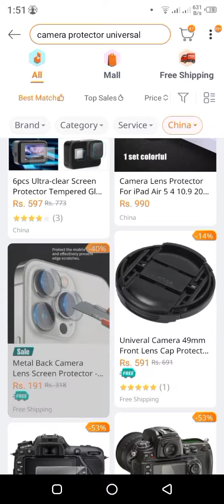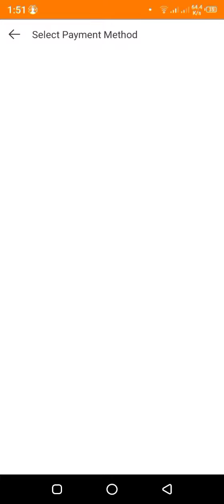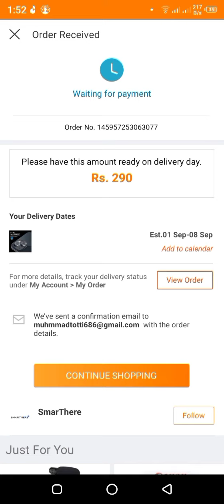How to Import Different Products in Pakistan From China Through Daraz.pk